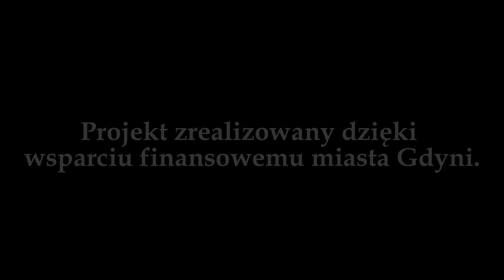GWK V - Relacja